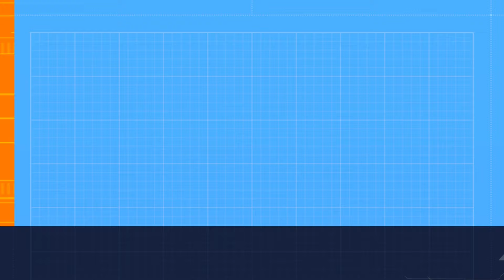#49 Zanęta Wanilia - Czekolada do Method Feeder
Zanęta Wanilia - Czekolada do Method Feeder

Bardzo dziękuję wszystkim którzy już mnie wsparli, jest was coraz więcej. Dzięki temu więcej czasu mogę poświęcać na wędkowanie i dzielenie się z Wami moim hobby.